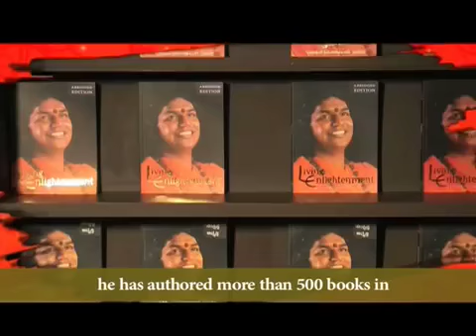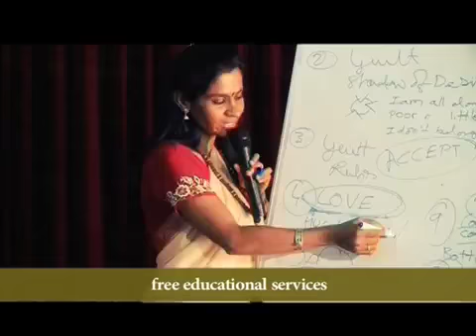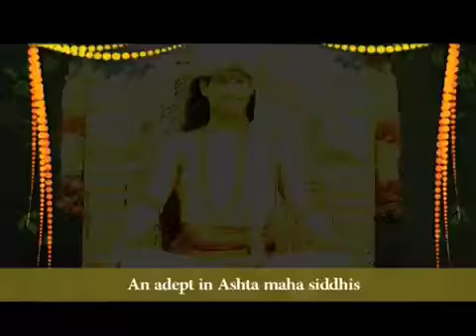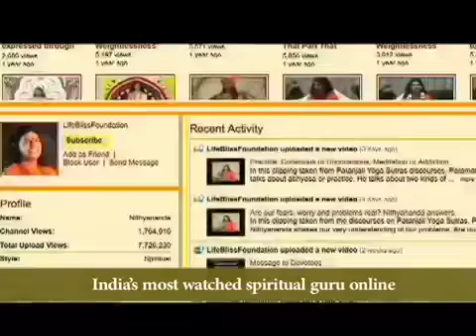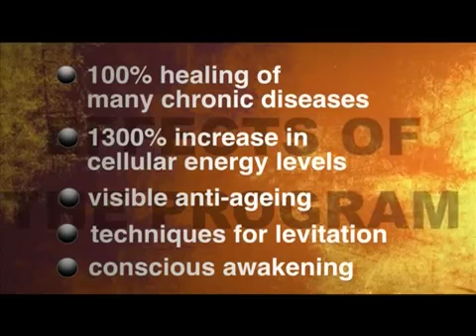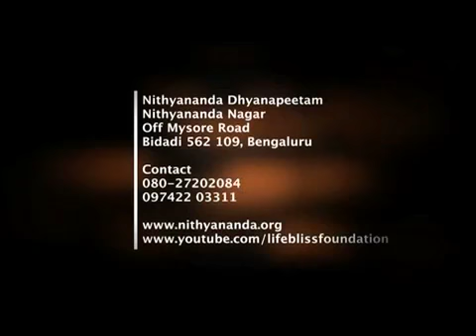Krishna Belove of the universe Part - 2